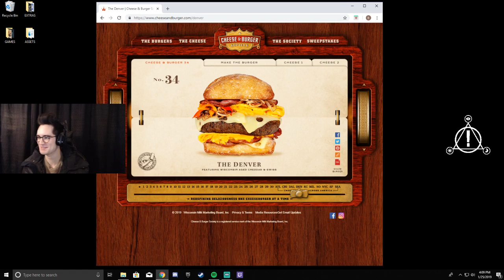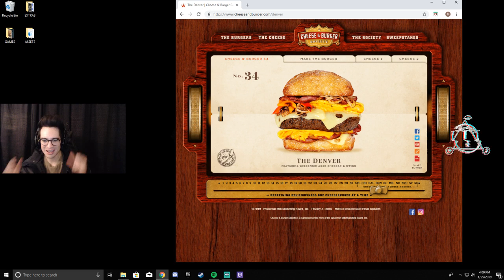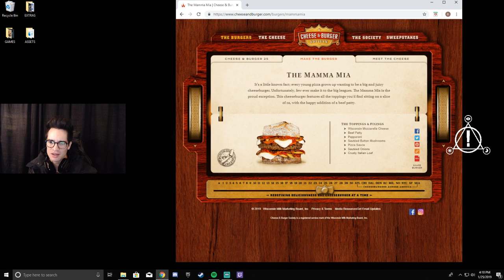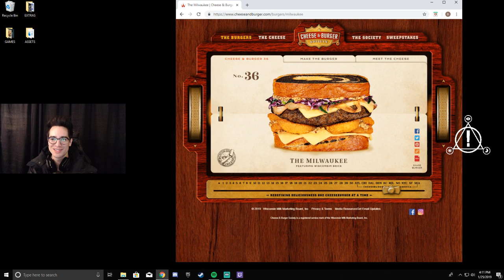Brendon Urie on Twitch - Jan. 25, 2019 "Short hangs pt. 1"